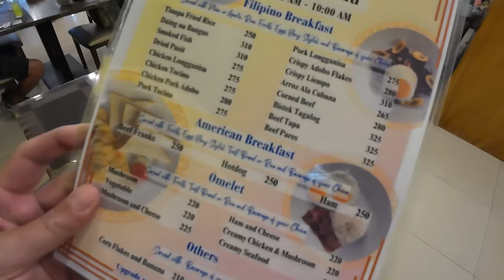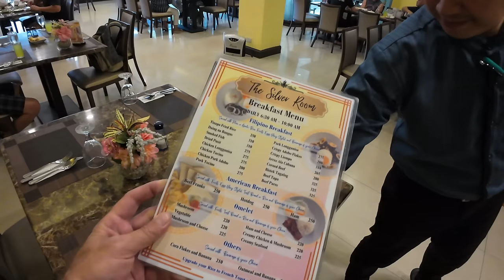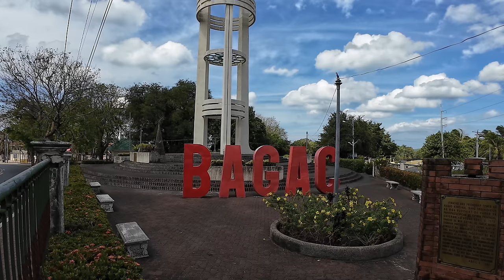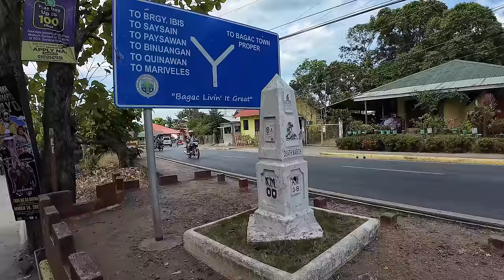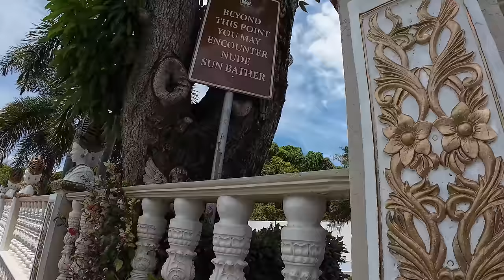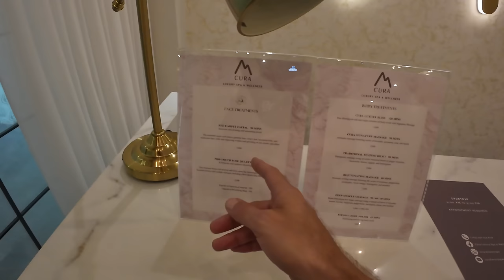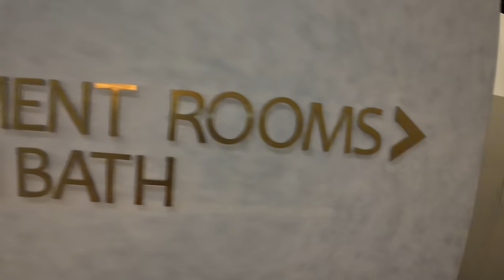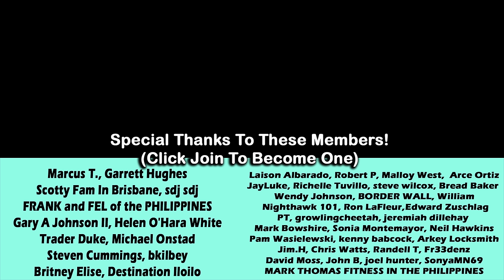You have Never Seen This In The Philippines! Bataan Province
Welcome to "That Philippines Life" – Never Expected This French Luxury In The Philippines I WAS SHOCKED, in the province of Bataan this is one of the top resorts I have ever seen in the Philippines. Private butlers private pools, spa even a KOI fish ponds under your rooms.